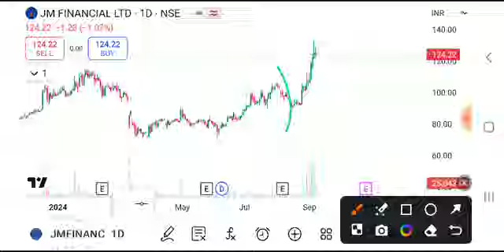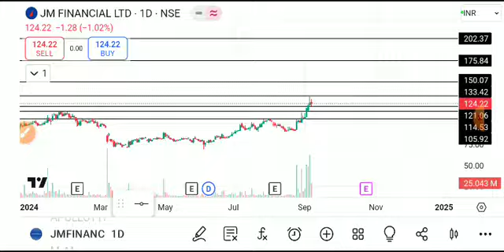jm financial share latest news today, jm financial share analysis, jm financial share